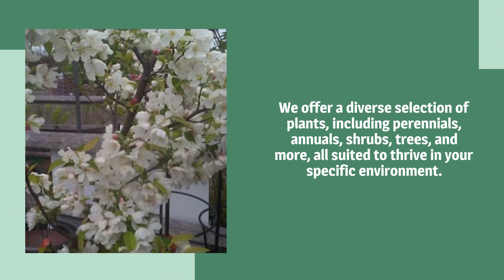Veronicas Gardens Stone Ridge Nursery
Ready to transform your garden into a beautiful oasis? Let us help you create the garden of your dreams with our expert advice and top-quality products.